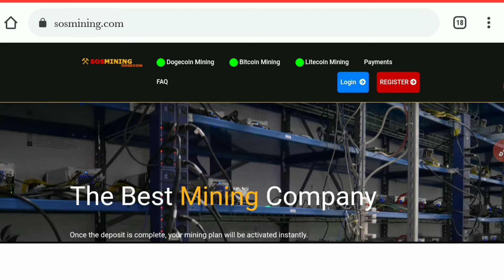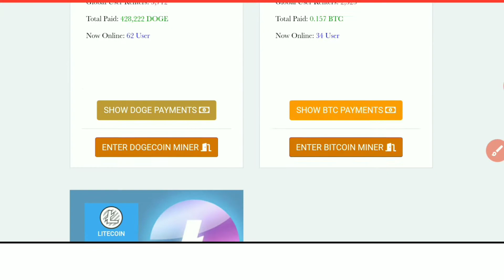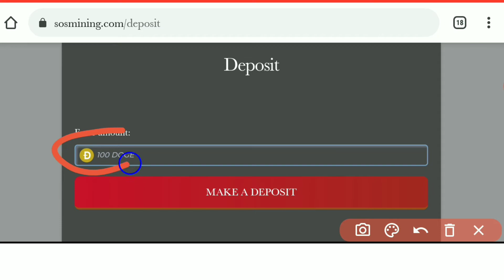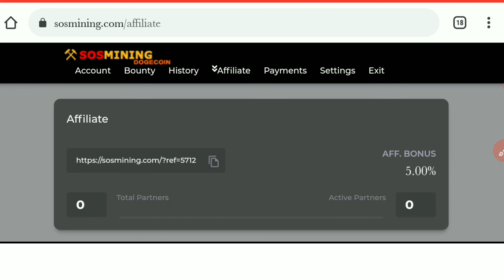Free Dogecoin Mining Site 2020||Earn Free Dogecoin||sosmining.com||Yasir Ali TV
Cover Topics
earn free dogecoin 2020
dogecoin mining
free dogecoin
mining free dogecoin
earn free dogecoin